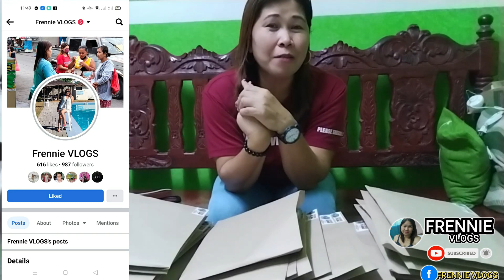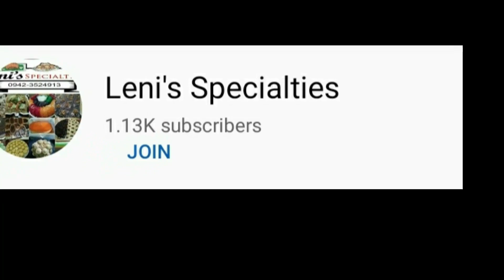ANO ANG LAMAN NG KAHON?🤗l MAAGANG GUMISING PARA SA CHARITYl MASAYA PAGNAKAPAGPASAYA AKO☝️🙏|VLOG#375